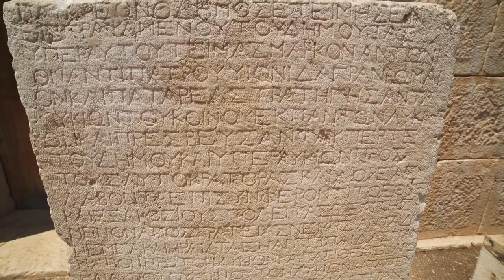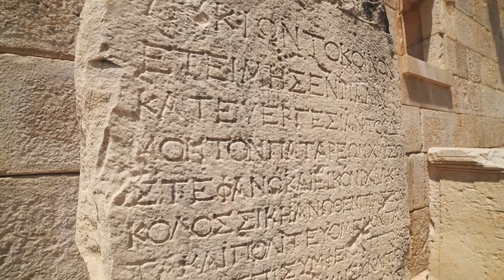土耳其历史简本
六度世界store front 链接：